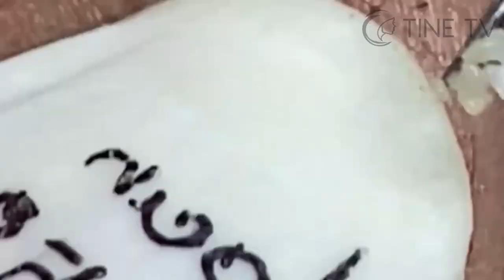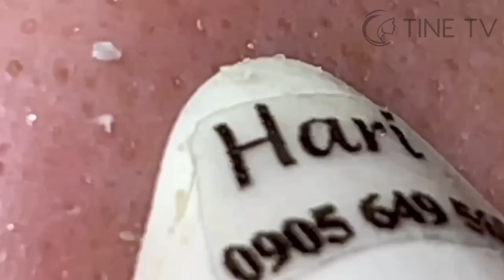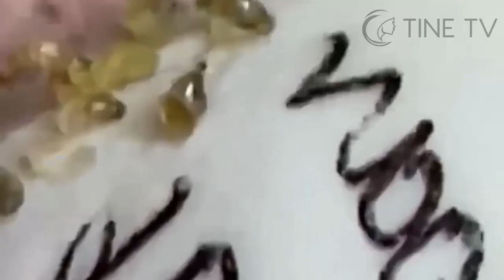ميع وتنظيف الجلد الطبيعي المدو SM